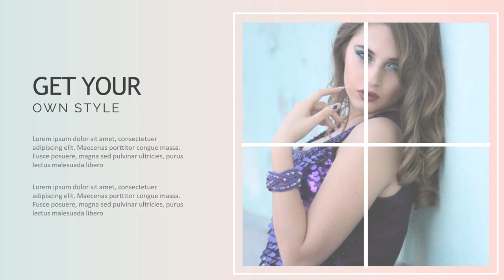Promosi Desa Wisata, Summer, Jasa Pembuatan Video Company Profile Summer Promo